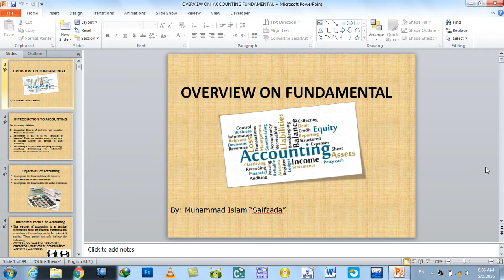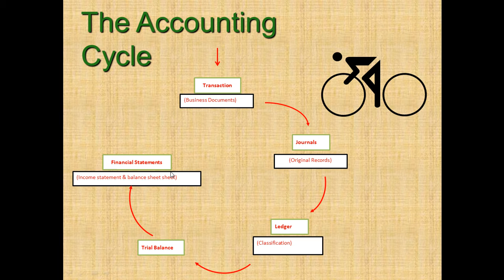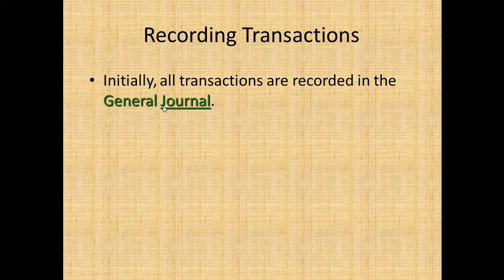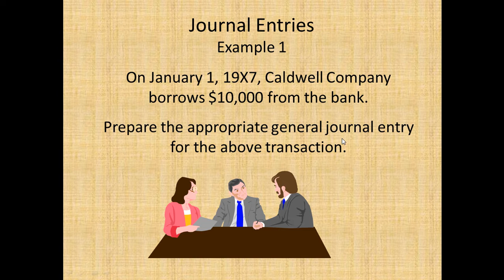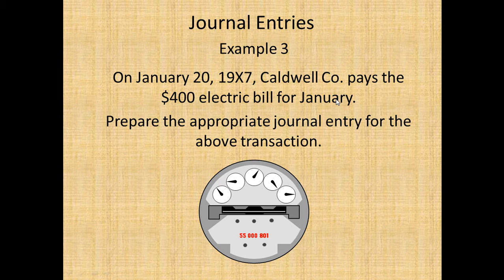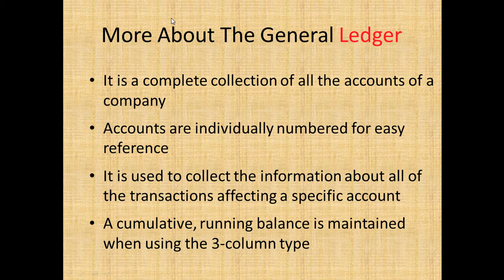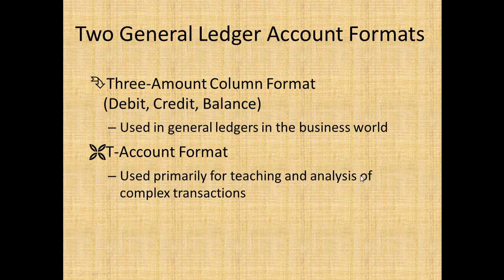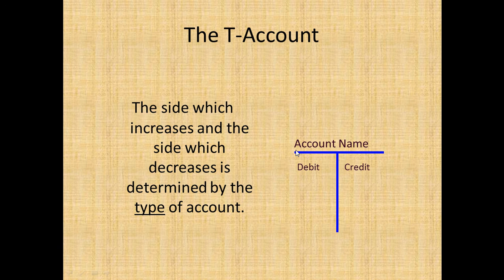Day #4 Introduction to Fundemental of Accounting